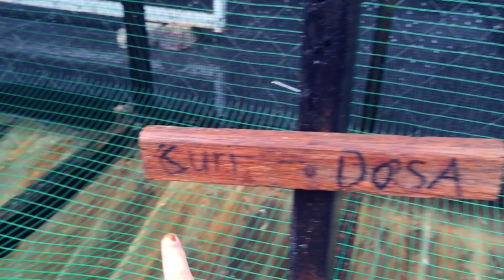VLOG : ganti jaring kandang arnab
untuk entry ini aku kongsikan cara aku menukar jaring di kandang arnab aku, jaring asalnya dah mula putus dan karat, jaring baru ni ada salutan getah di atasnya, mudah-mudahan lebih tahan lama kali ini. terus sokong channel aku dengan click butang like dan subscribe.